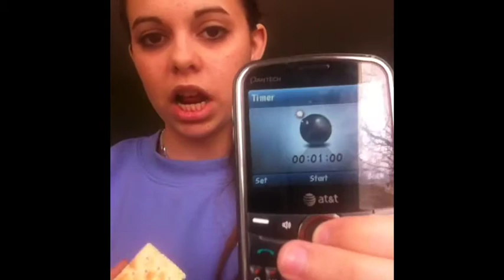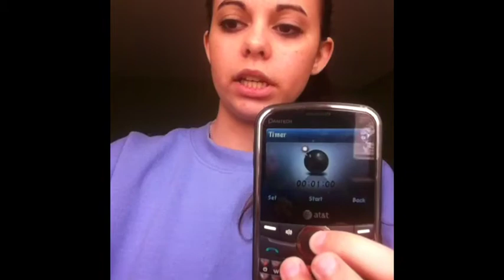SALTINE CHALLENGE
Hey guysssss so this is the saltine challenge and also a little story time. Hehe